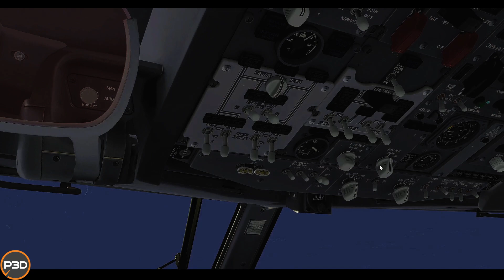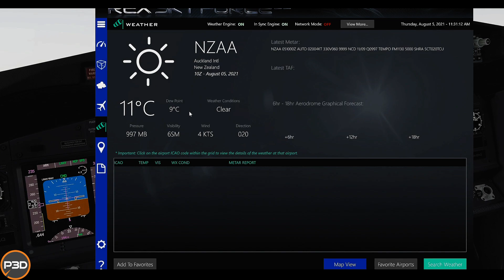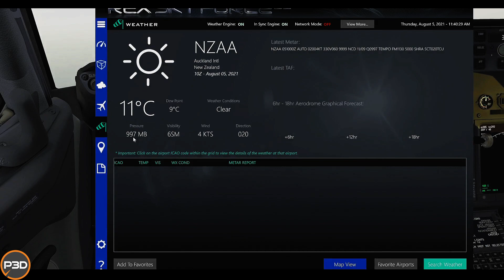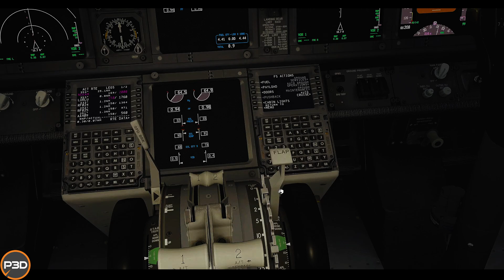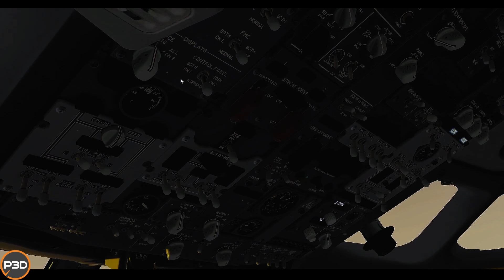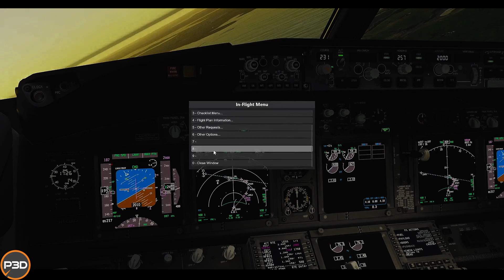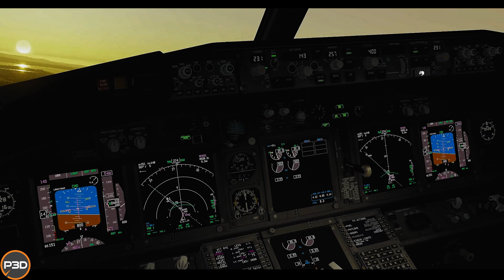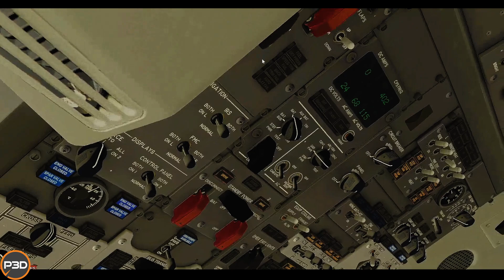P3Dv5.2 | BOEING 738 | NZAA | Landing | New Zealand Photoreal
Become a STAR CITIZEN CODE: STAR-F9BR-DKGY (to get 5000 credits free!)

UPLOAD SCHEDULE:

Mon/Tues: Flight Simulation Help or Flight Videos
Sunday: Fighting Fantasy once a month

PLANS FOR THE FUTURE:
2021:
- Continue to grow the channel to 3K+ Subscriptions  - ACCOMPLISHED!
- 4tb SSD Drive replacement and 4tb SSD additition
 - Begin Building Beast PC - 2tb Hard Drive Ordered
2022:
- Grow the channel to 5K+
- Build the Beast PC for Flight Simulation
2023:
- Grow the channel to 10K+
- Build Epic PC!
2024:
- Give Epic PC away!

My PC Hardware Specs:
Installed Memory: Crucial 2x 16GB DDR4 Core Speed 2400 32Gb

B. Kent Wallace